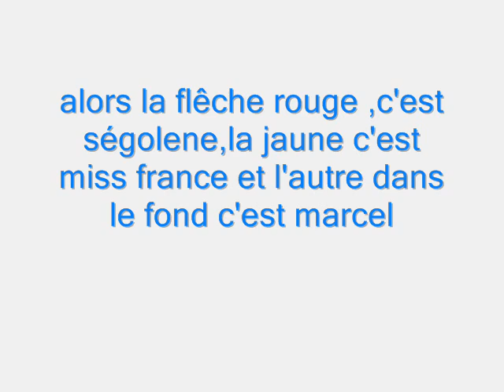SEGOLENE ROYAL ET MISS FRANCE PENDANT L'INVESTITURE D' OBAMA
les larmes de miss FRANCE.